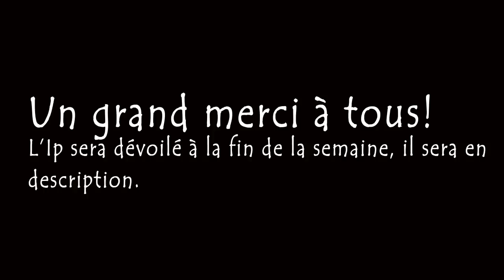Spécial 100 abonnés!!!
Salut à tous! L'Ip sera révélé vers la fin de la semaine ici!

Ip: Pas encore disponible, désoler :)

Merci à tout les abonnés! On vous adore!

Musique d'outro: Free my world (monstercat)

Ip de skyblock: skyblock.choicecraft.net